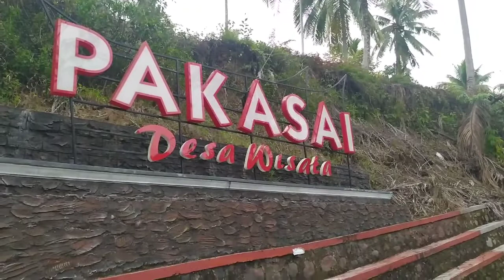DESA WISATA PAKASAI, PARIAMAN, SUMATERA BARAT|AKHIRNYA..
Pakasai, menjadi salah satu desa wisata yang alamnya sangat indah dan punya kisah kecil penuh makna.

Ikuti perjalanan sekar sejenak saja di kampung tercinta, Pakasai.

Berlokasi di Pariaman, Sumatera Barat yang tentunya selalu punya kejutan luar biasa.

Ikuti:
 Instagram resmi sekarsurazizah